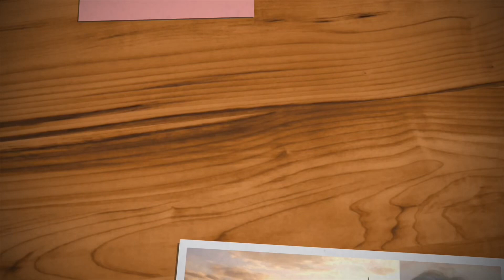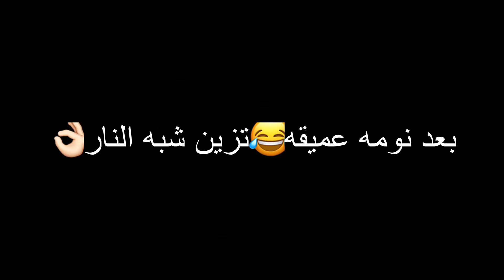اجواء شتويه ممطره🥶⛈😍